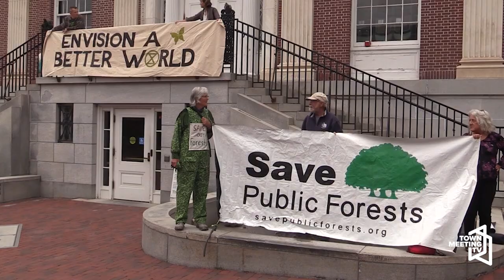McNeil Biomass Symposium Activists' Comments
From Jerome Lipani:

Activist Ecologists Cheryl Joy Lipton, Zack Porter, Dan Castragano, Steve Goodkinf, Scot Zens and Ashley Adams offer context to the public re: The Burlington VT Transportation, Energy and Utility Committee's McNeil Biomass Symposium at Burlington City Hall on June 13, 2023.

For further documentations of Environmental Activism in Vermont since 2014, please go to JeromeLipaniYoutube and view the Climate and Intersectionality Playlists.

- Jerome

6/13/2023